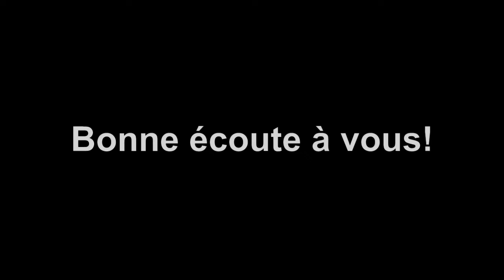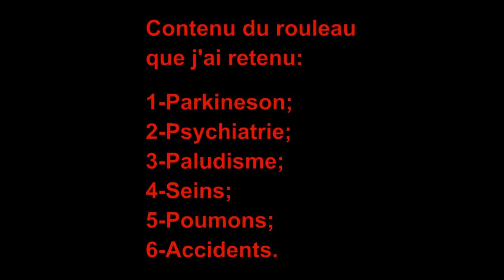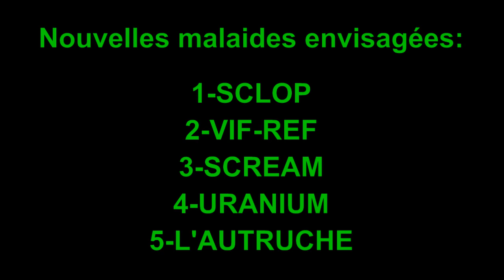Missions du démon du mois de Juin en 2022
Dans cette vidéo, découvrez comment prendre en charge spirituellement votre mois de JUIN de chaque année et les 2 principales missions du démon de JUIN en cette année 2022 . Suivez et partagez cette vidéo, elle nous concerne la certitude des prophéties bibliques. Bon visionnage et excellente méditation spirituelle.

QUI SUIS-JE?